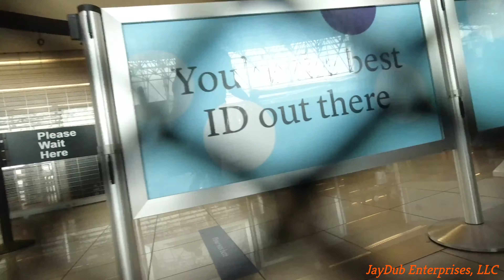Brothers Collaboration of Tampa/Clearwater Florida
For our 2022 vacation we chose to visit my brother in Tampa and in true fashion my brother and I filmed like crazy and collaborated to make this video.  We had a blast during our trip.  Tried TopGolf for the first time and loved it.  Then a little more competition at the GoCart track and Putt Putt course.  We didn't know it at the time, but we ended up being 1 of the last customers at the GoCart Putt Putt.  It closed down shortly after we left.  We headed to Clearwater Beach for some beach time and shopping and our last night we were treated to Busch Gardens' summer Friday night fireworks show.  Hope you enjoy the video we put together.

All drone flights were in class G airspace and all FAA guidelines were followed.

Equipment used:  Mavic Mini 2,  Mavic Air 2S, Osmo Action, Insta360 Go 2,  iPhone X and iPhone 13 Pro Max.